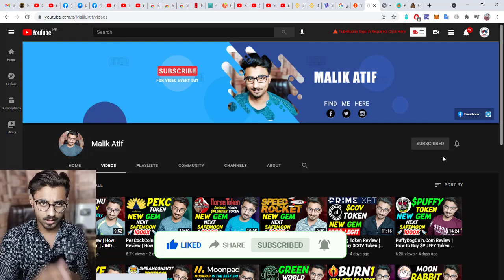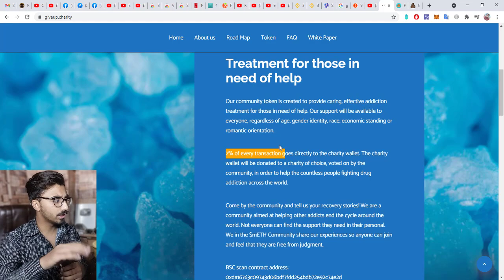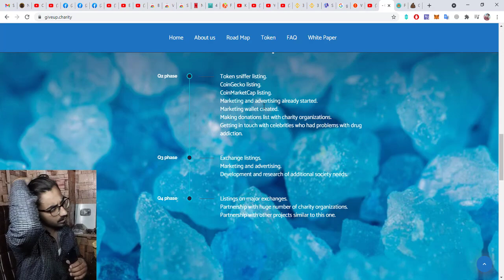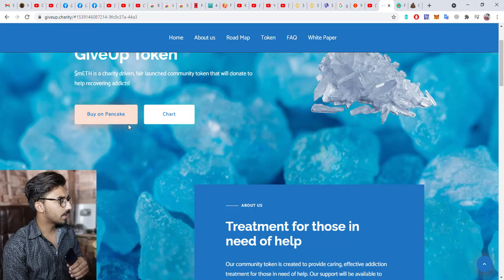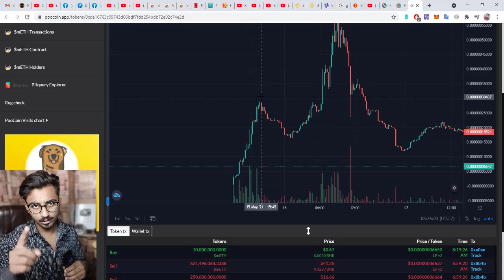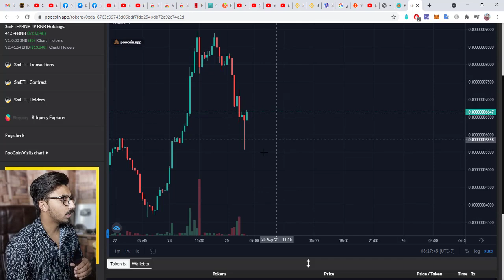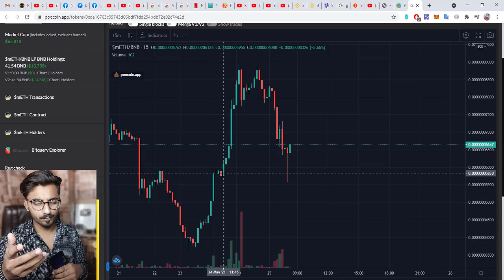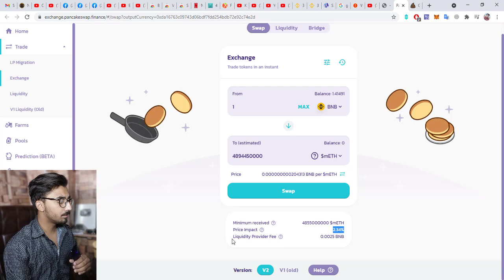GiveUp.Charity Review | How to Buy $mETH Token | $mETH is a Charity Driven | New GEM 1000x Soon!!!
GiveUp Details...